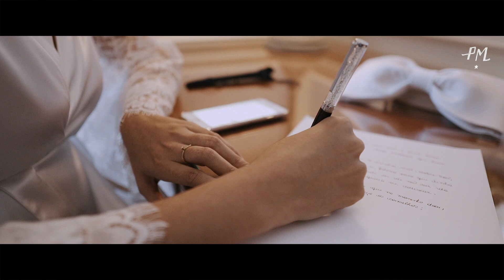Trailer Casamento Nadya e Reinan | Destination Wedding Paris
Para começar bem o Canal, que tal um trailer do nosso casamento?

QUARTA FEIRA, dia 11/09/2019 ficará guardado nossa memória pelo resto das nossas vidas sabe porque? confira nesse trailer!!

produção: Paul Mark